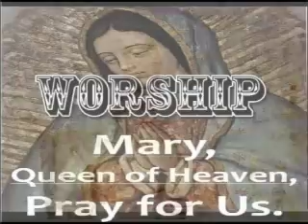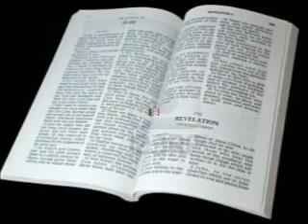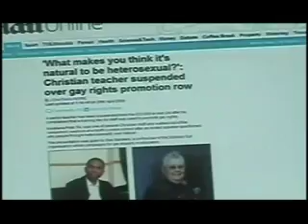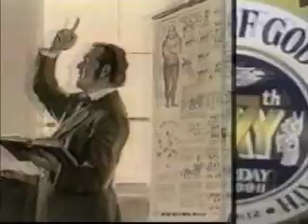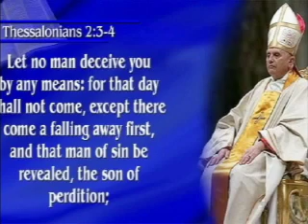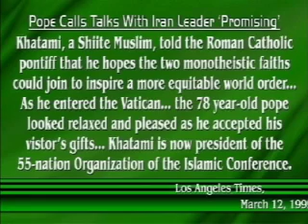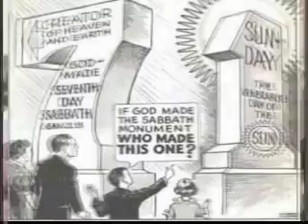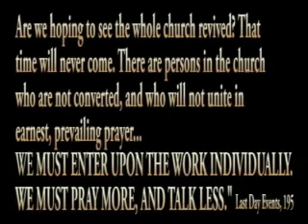TB Joshua, Obama & Oprah New World Order EXPOSED [with Illuminati and Freemasons Order]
SPREAD THIS FREE VIDEO FAST (SEND LINK or DOWNLOAD) SHARE